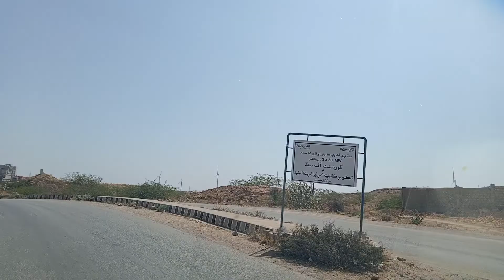Nooriabad wind mill | نوری آباد ونڈ مل | wind energy in jhampir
Nooriabad windmill | نوری آباد ونڈ مل | wind energy in jhampir

Nooriabad wind mill, wind power plant in pakistan, wind energy in jhampir, jhimpir, wind energy in sindh pakistan, نوری آباد ونڈ مل